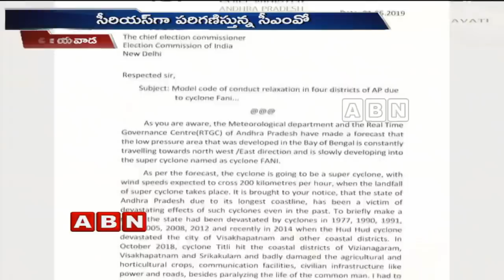Nara Chandrababu Serious Over CS LV Subramanyam One Word Answers | ABN Telugu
NaraChandrababu serious over CS LV Subramanyam one word answers while this has become the hot topic. CS stated that he will not have authority as the election code is in process. Chandrababu wrote a letter to give the clarity over the comments made by CS while the answer given by him shocked the CMO officers.